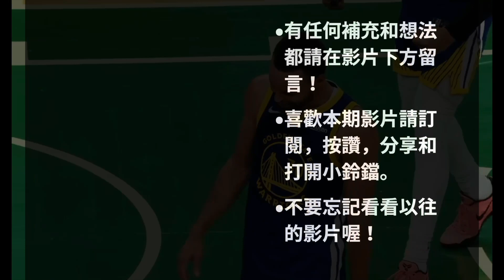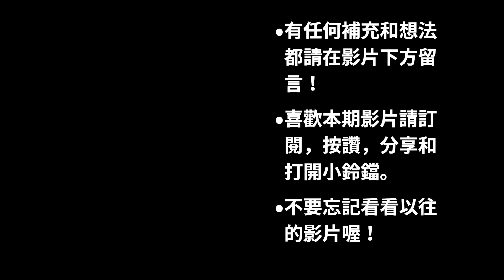【NBA軼事】19-22金州勇士，重建王朝的偉大之旅！八年4冠，Curry終得FMVP，擊碎所有質疑！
大家好，這裡是匠人籃球的頻道。本期影片的主題是，21-22賽季新鮮出爐的NBA總冠軍 金州勇士隊！勇士在過往因為傷病問題在聯盟排名墊底，在21-22賽季重回巔峰，勇奪總冠軍，完成了八年6進冠軍賽，4奪總冠軍的王朝偉業！本集將向您完整介紹勇士在這兩年的心路歷程，以及21-22賽季的輝煌奪冠之旅。謝謝大家！